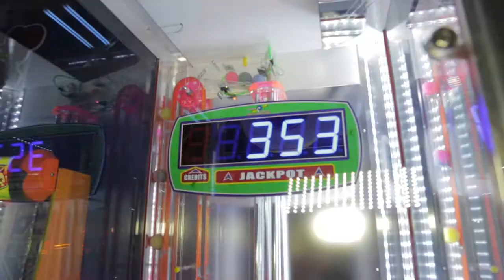Rebounderz Entertainment Centers | Trampoline Parks | Franchises Available | Promo